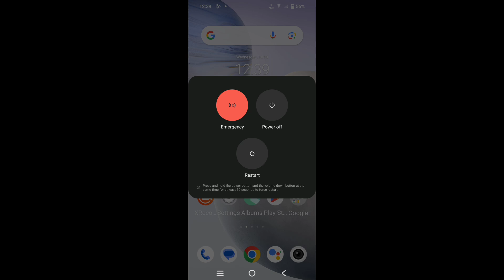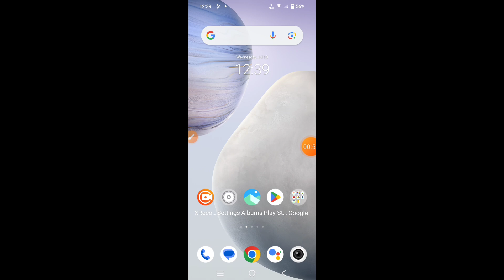How to switch off Vivo Y28s || Vivo Y28s ko switch off kaise kare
Hello dosto, aaj maine is video me bataya hai ki Vivo Y28s ko switch off kaise kare, dosto Vivo Y28s ko switch off karna bahut hi aasan hai. Agar aap bhi janna chahte hain ki Vivo Y28s ko switch off kaise kare to is video ko pura dekhiyega, thanks friends.

Hello friends, in this video, I've explained how to turn off Vivo Y28s. Turning off Vivo Y28s is very easy. If you want to know how to switch off Vivo Y28s, be sure to watch this entire video. Thanks, friends.